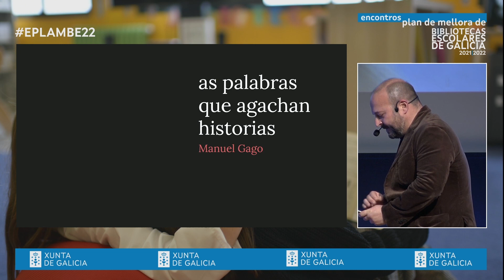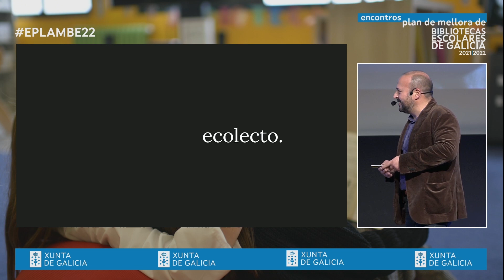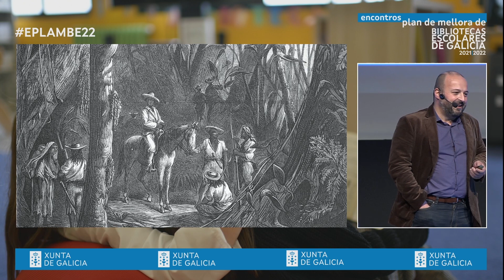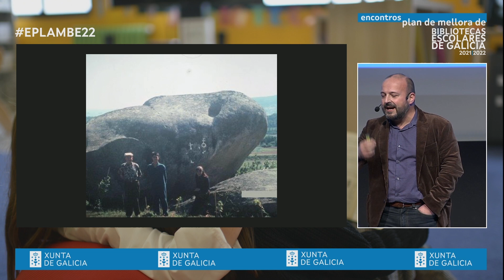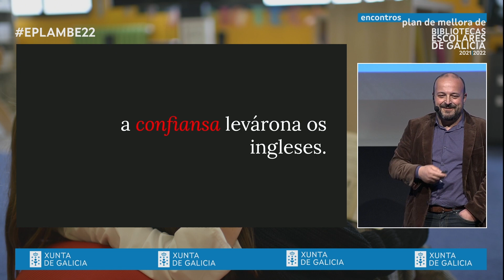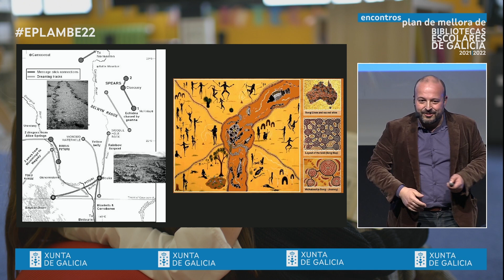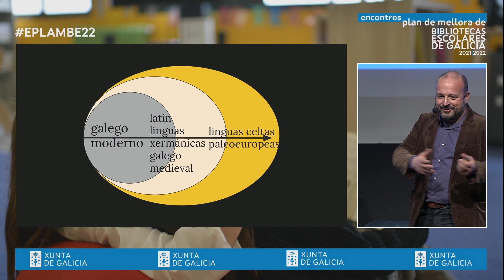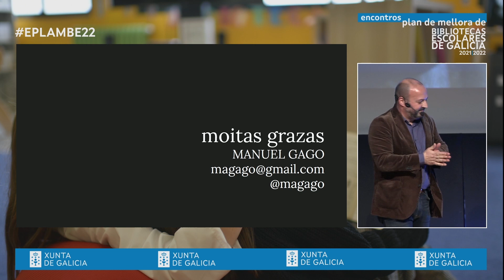Santiago 19 00